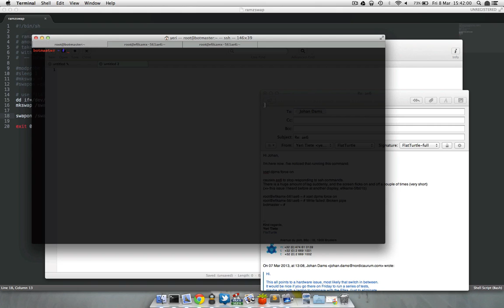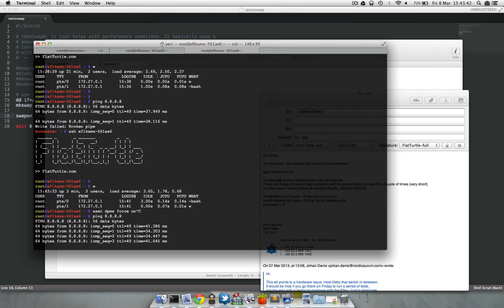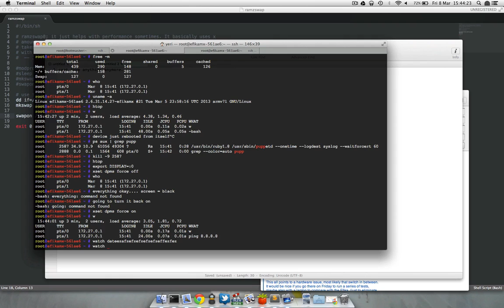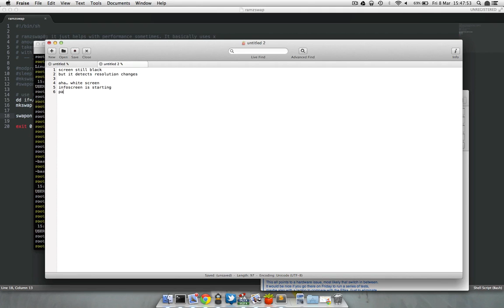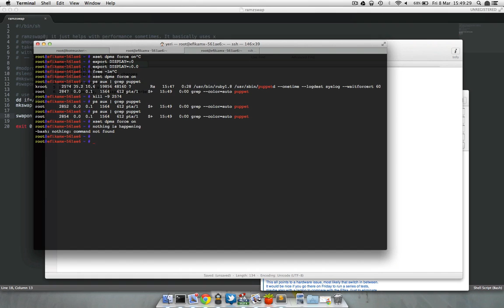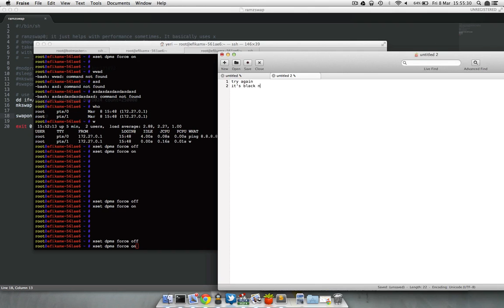Glaverbel: debug part 1